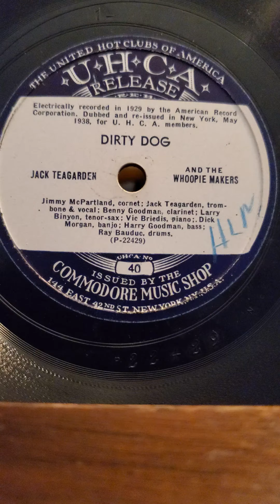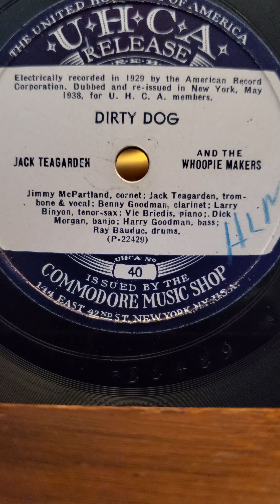Dirty Dog - Jack Teagarden and his Whoopie Maker's UHCA Records #40